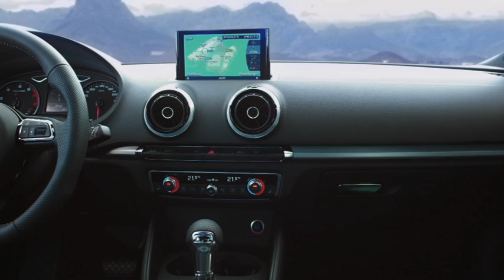Audi A3 Footage